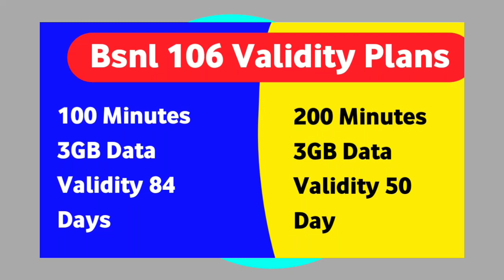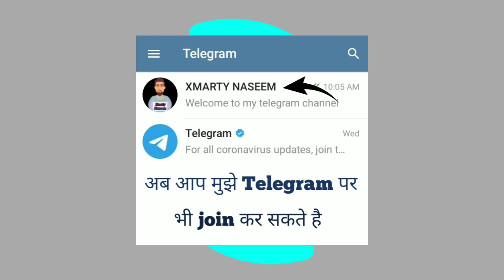Bsnl रिचार्ज भी मंहगा हुए Bsnl प्लान hike News 1st march Bsnl 49 New Validity Bsnl 106 New Validity